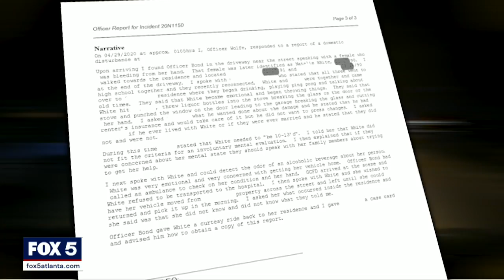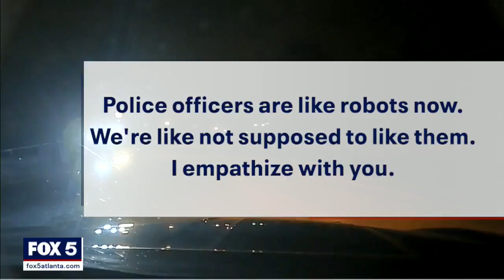I-Team: Woman accused in Wendy's arson has intense interaction with police 2 months earlier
NORCROSS, Ga. - Some two months before police charged Natalie White with burning down the Wendy’s where Rayshard Brooks was killed by police, she had another interaction with police.

Childhood friends in Norcross told police she tore up their home and struck one of them in the face.

No charges were filed that night, but on a police bodycam video obtained by the I-Team Natalie White told an officer it all started because her friends told her she was crazy.
She was cut, bleeding, and visibly upset as a Norcross patrolman gently wrapped her hand, she would verbally spar with officers for more than 40 minutes making it clear she wanted no part of the police.

"You can shoot me. You can shoot me. I have nothing. I didn't call, I know the law. I'm not a fool. Let me go the home, man," White said to an officer captured on his body camera.

It was late April according to a Norcross Police report. While visiting two childhood friends Natalie White "became emotional and began throwing things." Those friends called the police.

Officers wearing body cameras saw the damage first hand. Natalie White struck her childhood friend according to the report. She threw liquor bottles against a glass oven door, damaged a ping pong table, then punched a glass door window, gashing her hand, according to her friends.

Police wanted emergency medical specialists with the fire department to examine her wound. She was afraid she would have to pay for care.

Natalie White refused care. Her friends didn't file charges. But, according to the police report, one of those friends told police Natalie White needed to be sent for mental health evaluation.  Natalie White told officers why her childhood friends upset her so much.
"They were adamant, they were in my face. "
(About what?)
"That I'm crazy. They think I'm crazy. Do you think I'm crazy?
"Maybe I am, but that is not for you to determine," said White.

Two months later the same Natalie White became a central figure in the unfolding drama involving a deadly police shooting and an arson.

In a Wendy's parking lot, Rayshard Brooks facing a DUI arrest fought with police, grabbed an officer's Taser, and was shot in the back by Officer Garrett Rolfe after firing the Taser at the officer while running away.

Prior to the attempted DUI arrest, Brooks told officers his girlfriend, Natalie White, could drive him home.

"I’m sure things will surface with the passage of time, said Natalie White's attorney Drew Findling.

Findling would not characterize the relationship between White and Brooks, out of respect for the Brooks family.

FOX 5 cameras rolled when a woman fitting White's description appeared to ignite an aerosol can in the doorway of Wendy’s. Findling says the Wendy’s was already on fire. She was arrested and charged with arson.

Some two months earlier Natalie White was not arrested that night in Norcross. Police wouldn't let her drive and took her home. Earlier she had cussed about the “white entitled privileged ” who called police on her.

In the back seat of a patrol car, as a Norcross officer drove her home, she told the officer she sometimes forgets officers are people too.

"Police officers are like robots now. We’re like not supposed to like them. I empathize with you," said White.

The FOX 5 I-Team obtained video showing an encounter Natalie White had with Norcross police months before becoming a suspect in the Wedny's arson.